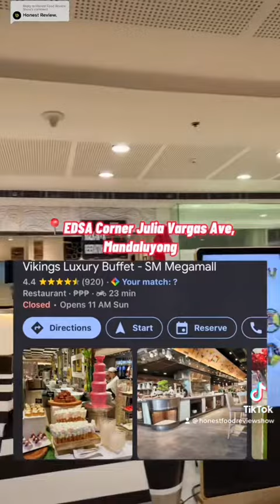BEST Luxury Buffet in Ortigas Center, Mandaluyong (Vikings Luxury Buffet)